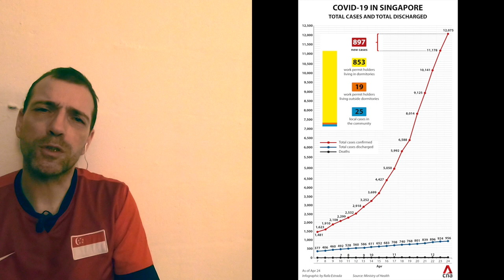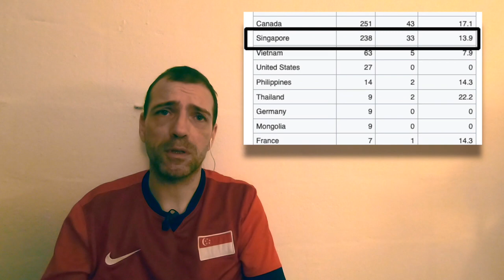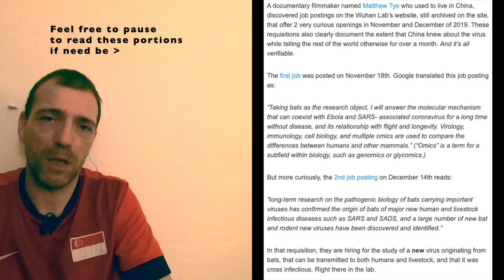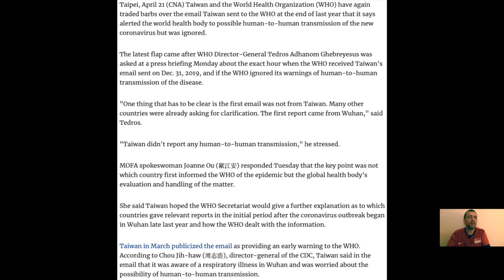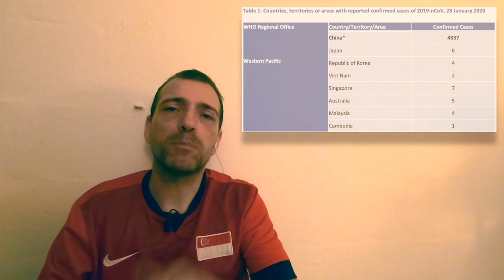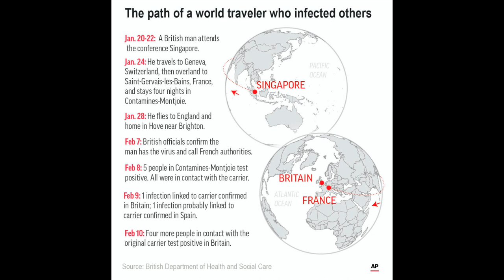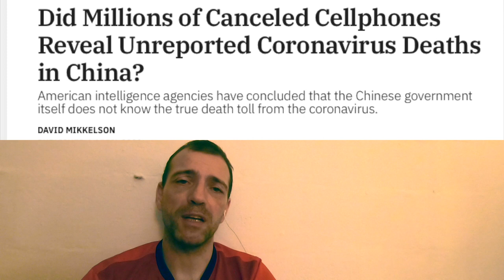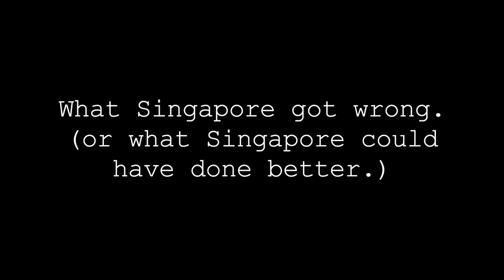Covid-19 | How Singapore Got It Right | What It Got Wrong | Truth & Facts - a video essay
Why was Singapore's initial response to a new global pandemic so good? Why was Europe and the US response so poor? Why, after keeping on top of Covid-19, did Singapore have an explosion of cases in April 2020? All this, and more... Carefully researched for the past couple of months, and meticulously curated and edited into one neat package, this video goes in depth into why Singapore's pandemic response was so good, the origin of Covid-19, and what mistakes were made in a factual and non-sensationalist way.
But how does Laowhy86, SerpentZA, China Uncensored, Pewdiepie, JackSepticEye, Boy In A Band and Roomie Official factor into this? And how on earth did Gary Oldman get in there?

Hope you enjoy this deep-dive into how a global pandemic affected Singapore. Yes, I know, the script is a bit all over the place, and my presentation to camera could be a lot better but that shouldn't detract from the factual and carefully researched information contained inside. It's my first time using a script and an autocue - so gimme a break! :)

Products used to make this video: MacBook Air (which I nearly clogged up again with this video alone), Teleprompter app, GoPro Hero 7 Black, Zoom F1 Field Recorder, iMovie.
Channel music theme; Natural by Kenzie
Outro music theme; Covid-19 (I Blow The Wind of God Upon You Remix) by Yuri Wong.

Chapter Timings.

00:00 - intro
00:54 - How did we get here?
01:45 - What we know so far...
03:19 - The Origin ?
08:00 - How Singapore got it right. Initially.
10:02 - Why was Singapore among the first to be affected?
13:05 - Why was the response in Europe and USA so bad?
15:43 - What Singapore got wrong. Conclusion.
20:25 - Epilogue & Outro.